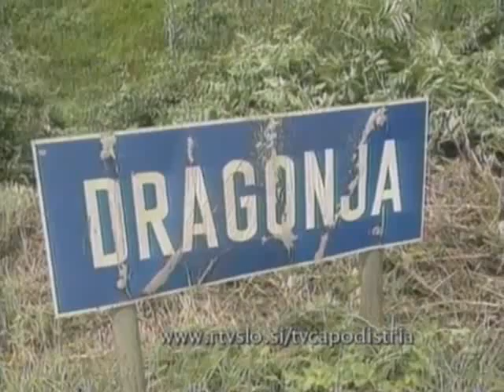Finanziere - Lorenzo Pilat filmato Tv Capodistria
canzone Finanziere, anni 70 confine jugoslavia rabuiese skofije